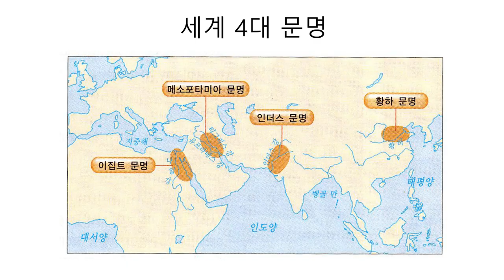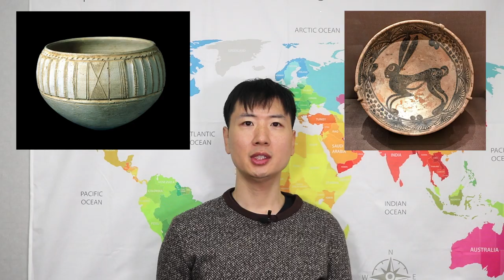메소포타미아 문명 : 길가메쉬 [ 세계사 ]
메소포타미아 문명
길가메쉬, 길가메시